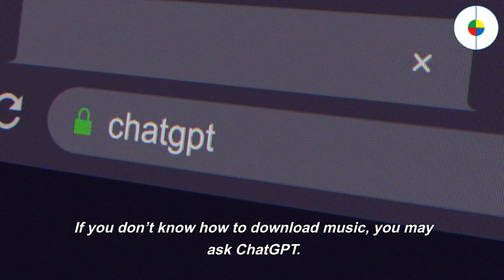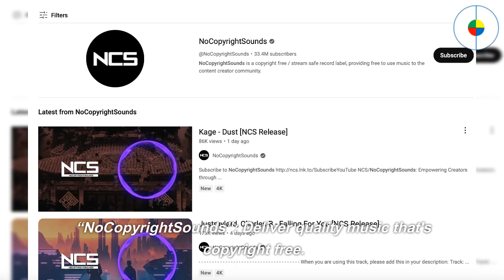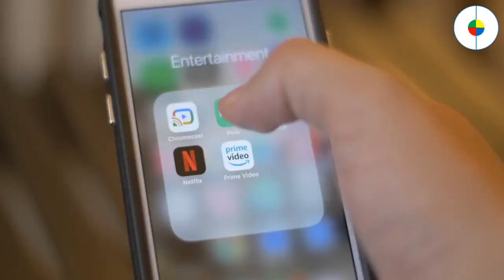The Best Free Entertainment You Can Enjoy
In addition to travel and games, there are also lots of fun things that you can do totally for free.

We can help you find all those free entertainment for a high quality life.

Blue Eden Project can help you find all the best solutions and great ideas for a balanced life.

Join Blue Eden Project, achieve a better life, and build a better world!